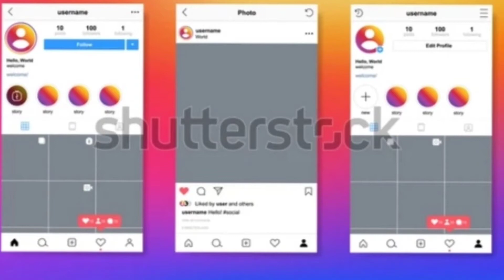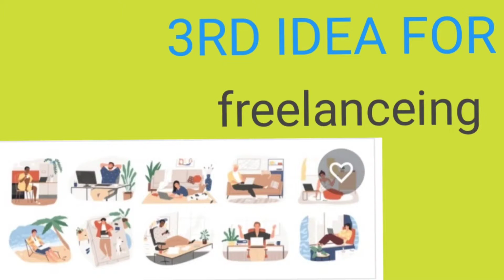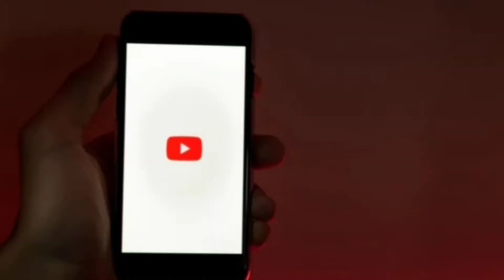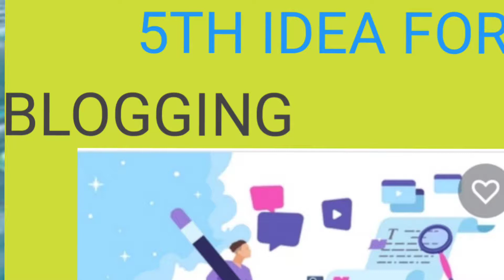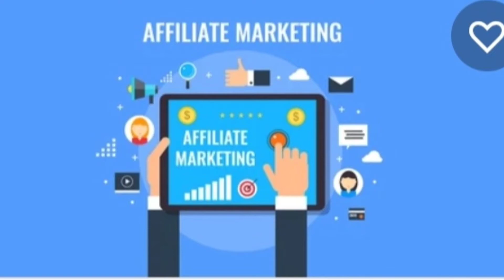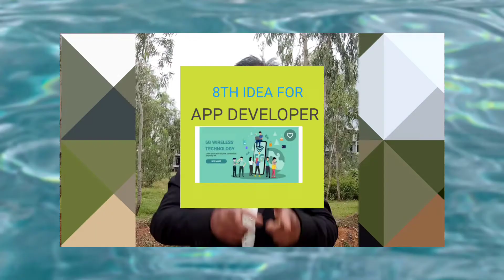10 IDEA FOR INCOME MONEY ONLINE 2021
10 IDEA FOR INCOME MONEY ONLINE 2021